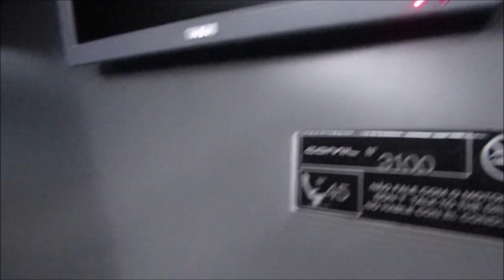COMIL CAMPIONE INVICTUS DD - NATAL TURISMO 3100 (LEITO TURISMO)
Mais uma bela aquisição da Natal Turismo. Ônibus todo Leito Turismo, para mais conforto para seus clientes.